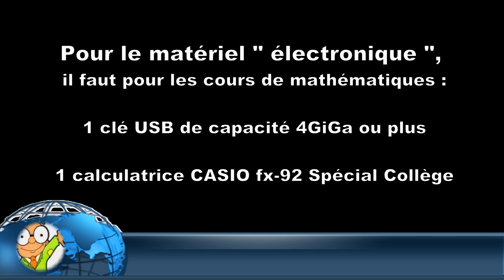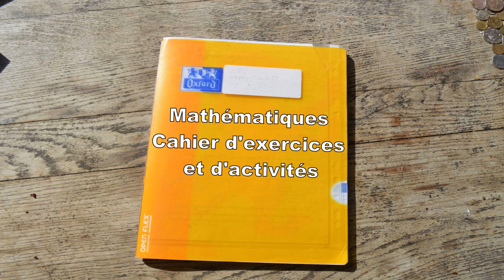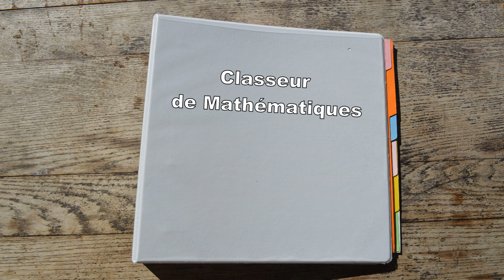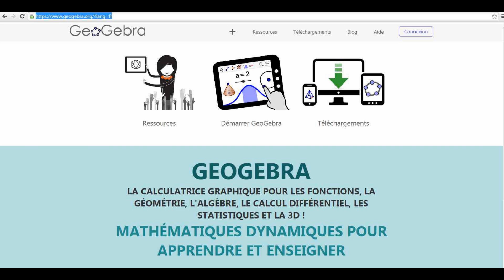*** Matériel pour les cours de Mathématiques avec MrBtruchetet ***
Découvrez en vidéo la prise en main des cours de mathématiques avec MrBtruchetet.